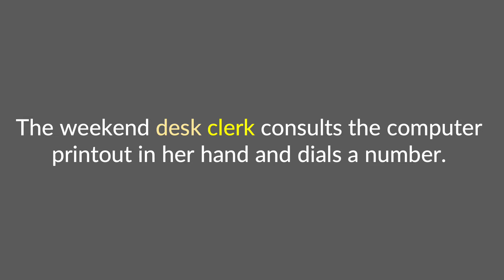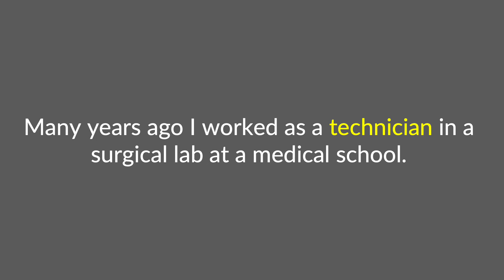3 Easy Words 03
The terms "clerk, publish and technician" are defined, pronounced, and used in a few examples.